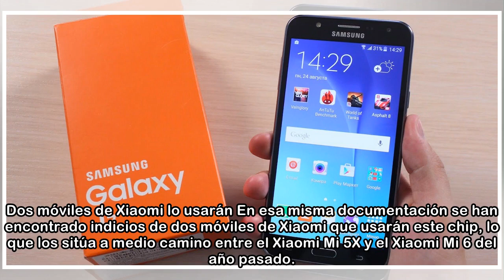Dos nuevos móviles de Xiaomi llevarán el Snapdragon 710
Ya sabíamos que Qualcomm estaba trabajando en una nueva familia de procesadores, los Snapdragon 700, para crear una nueva categoría entre los chips de gama más alta, los 800 y la gama media, los 600. ...